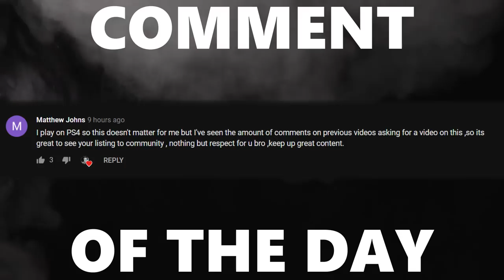BEER PONG IN ROCKET LEAGUE | THE FUNNIEST EPISODE WE'VE EVER RECORDED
Camera Settings:

FOV: 110
Distance: 300
Height: 130
Angle: -4
Stiffness: 1